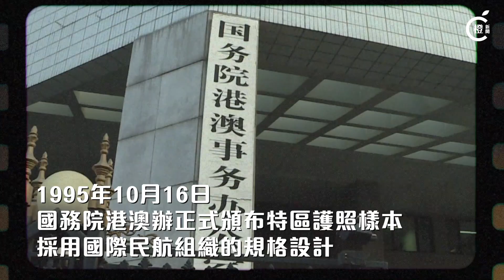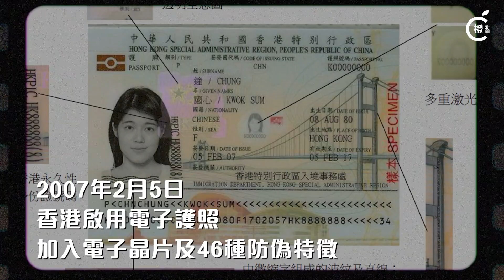【祖國與香港100個瞬間】香港特別行政區護照頒布 170地免簽通行全球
港特區護照以擁有170個免簽地點，位列全球第19位，可謂全球最方便的護照之一。